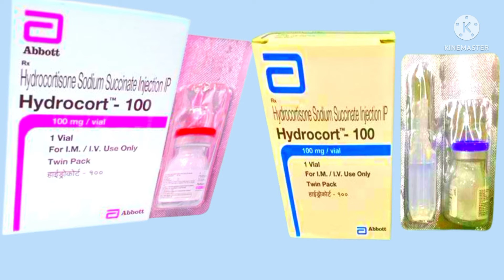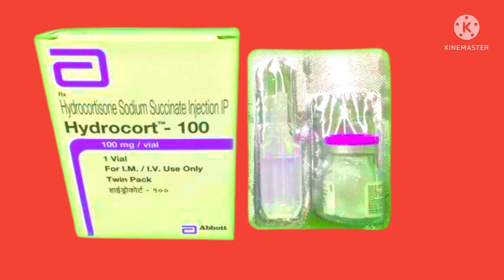Hydrocortisone injection/Hydrocort 100mg/hydrocortisone injection uses/or side effects,or dosage